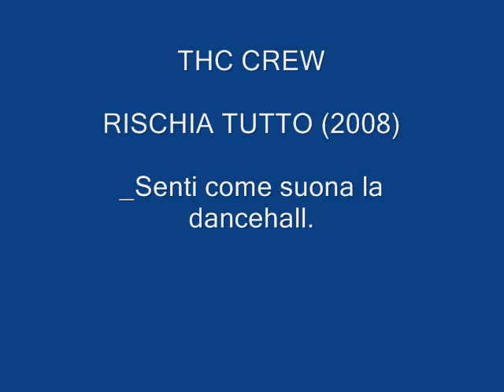Thc Crew_Rischia tutto(2008)__Senti come suona la dancehall..wmv